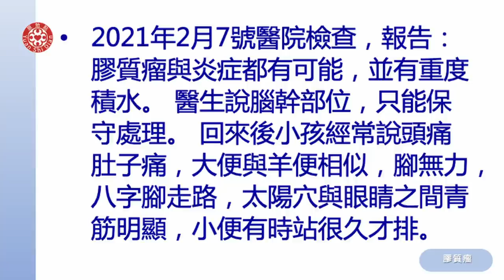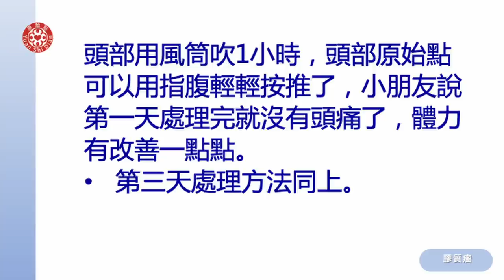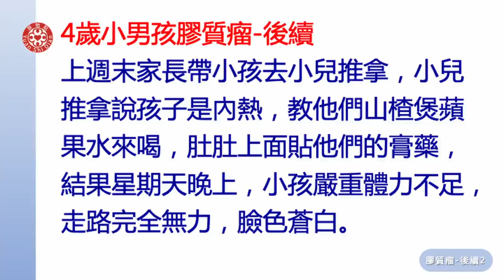2021提問答疑-膠質瘤